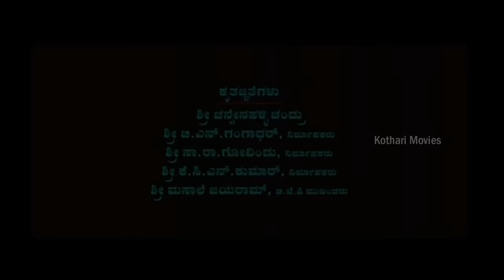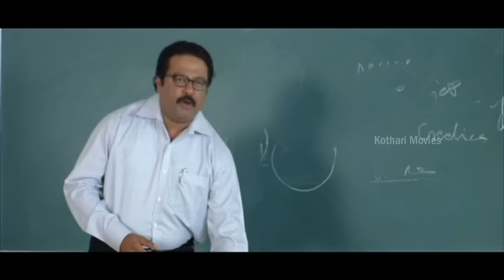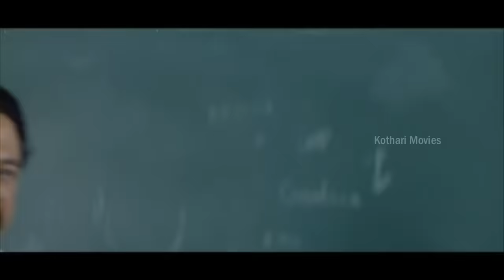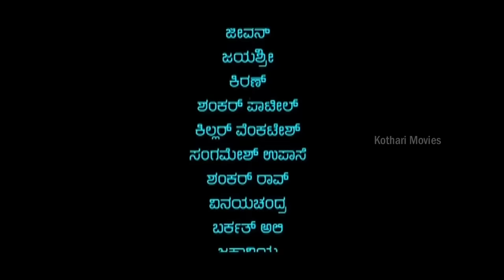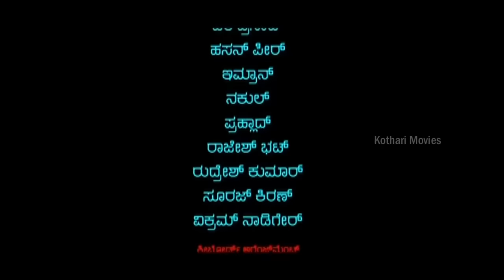Body Guard – ಬಾಡಿಗಾರ್ಡ್ Jaggesh, Daisy Shah, Spoorthi, Chi Gurudatth, Sadhu Kokila, Bank Janardhan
Body Guard – ಬಾಡಿಗಾರ್ಡ್

Summary : The story begins with Jayakrishna (Jaggesh) who comes to meet the powerful Ashokanna (Janardhan) for a job. In this process, he saves Ashokanna’s wife and daughter Ammu (Daisy). His sincerity gets him the job of a bodyguard for Ammu and he also joins the college to finish his pending subjects. The story takes a turn when Ammu plays a prank and with a private number she starts calling Jayakrishna and tells she loves him. Only her friend (Spurthi) knows this. In no time, Jayakrishna falls in love with this secret admirer. However, the matter leaks and Jayakrishna is bashed by Ashokanna’s men and he is sent away. An incident happens at the station when he is about to leave.

Director : T A Anand
Banner : Gururaja Films
Presenter : Shivalingappa
Producer  : Smt Parimala Jaggesh, Jaggesh
Story : Remake of Bodyguard (Malayalam) (2010)
Dialogue : Rajendra Karanth
Lyrics V Manohar, Kaviraj, K Ramnarayan
Cinematography : Ashok V Raman
Editor : K M Prakash
Stunts : Thriller Manju
Choreography : Thribhuvan
Art : Kanaka
Costume : Madras Babu
Makeup : Madegowda (Jaggesh), Hegadehalli Narayan
PRO : Sudheendra Venkatesh
Publicity Designs : Nam Team
Stills : Venkatesh